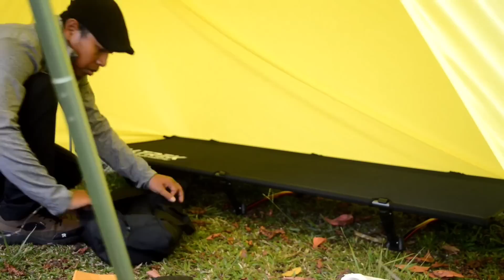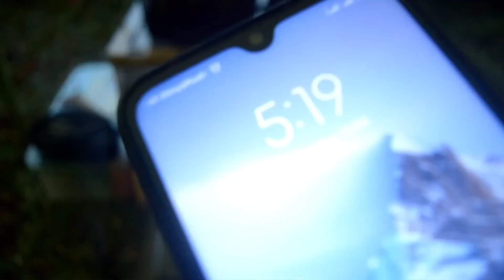SOLO RAIN CAMPING, Relaxing Camping in Cozy Small Tarp Tent (Silent Vlog)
Solo Camping in heavy rain near hydroelectric power plant.
00:00 Beautiful Scenery
01:00 Setup New Tent
07:00 My New camping Gear
09:26 Drizzle is Coming
13:33 Modifying the Setup
14:41 Exploring the Campsite
17:36 Preparing for Night
19:48 My New Chair
22:50 Heavy Rain
27:26 Cooking
28:15 New Toy
31:53 Cold Night
33:48 Coffee Time
36:48 Morning Vibe
38:12 Breakfast
Hello guys! In my new camping trip, I went camping in an area near the hydroelectric power. It has beautiful scenery.

In this camping I brought some new camping gears. I use a new bivouac tent. I slept on camping cot. I relaxed on my new camping chair.